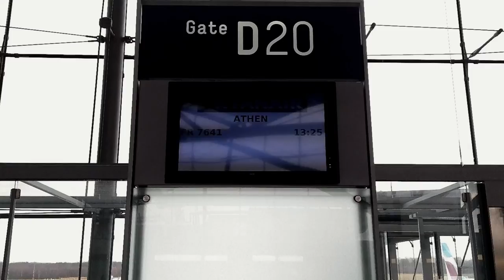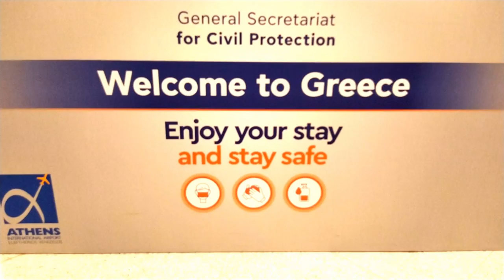Trailer - Ryanair - Trip Report - Cologne to Athens ATH operated by Malta Air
Trailer for the upcoming Trip Report. Flying Ryanair Cologne (Germany) to Athens ATH (Greece) operated by Malta Air in early December 2021.